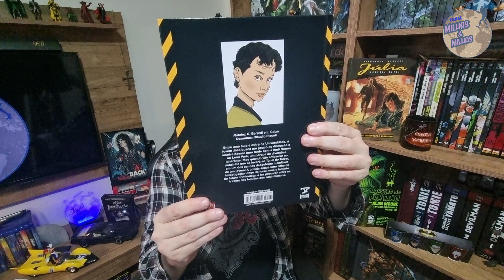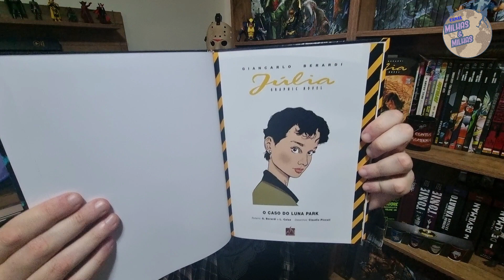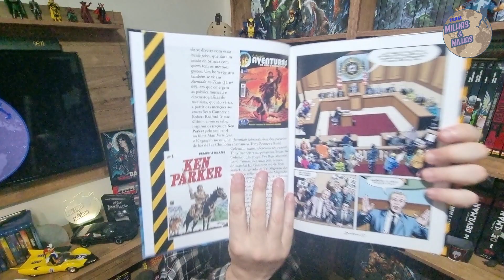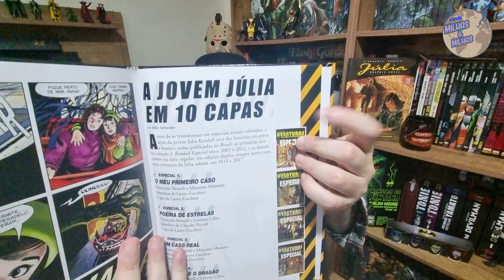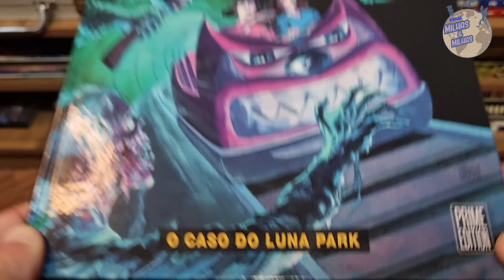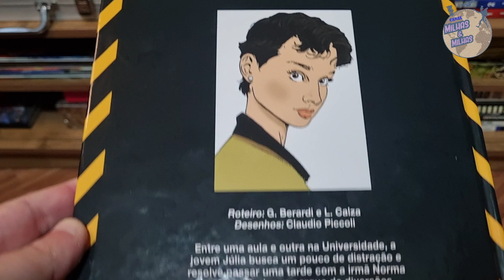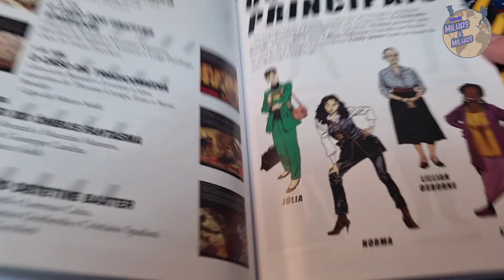Resenha 154 - O CASO DO LUNA PARK - JÚLIA KENDALL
Link Amazon GERAL
Link JULIA - O CASO DO LUNA PARK
Link JULIA - GRAPHIC NOVEL 01
Link MONSTRO DO PANTANO
A segunda edição da graphic novel da Julia Kendell chegou e está muito bacana